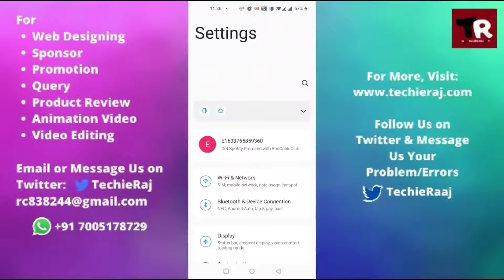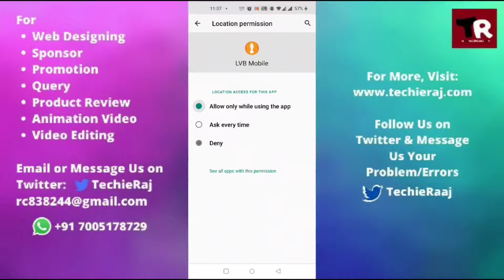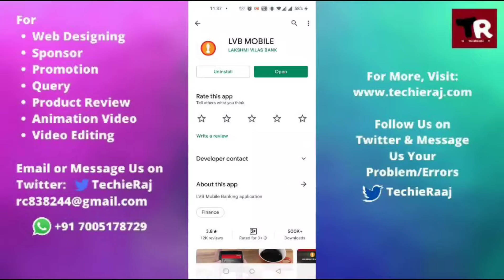Fix Laksmi Vilas Bank App Not Responding and Black Screen Problem Solved